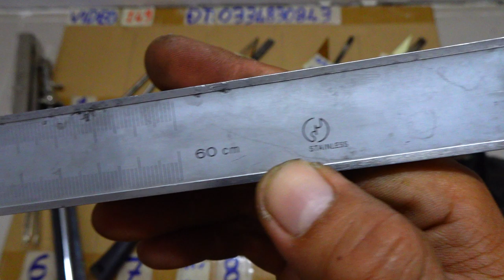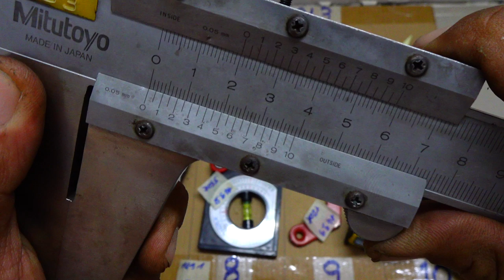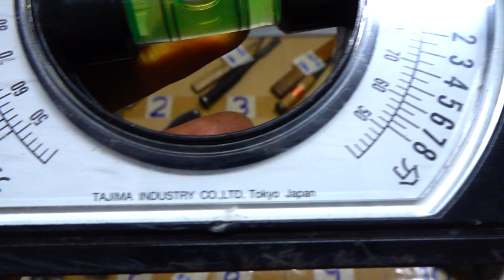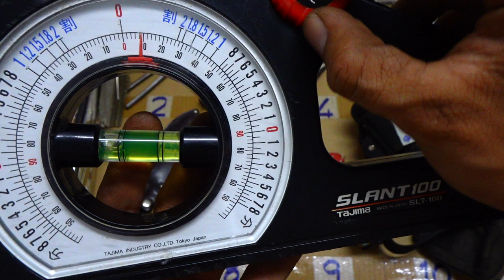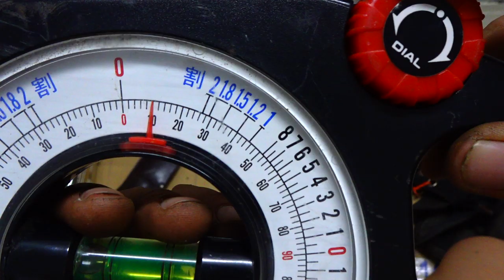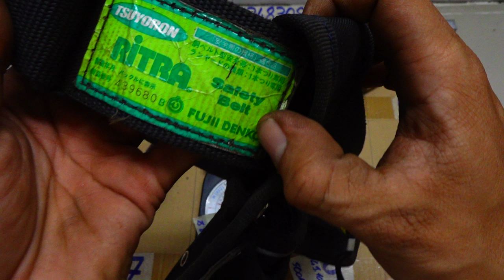VIDEO 149 dao nhật thước kẹp japan🇯🇵 khủng 600mm thước livo mới đẹp cắt kẽm nhật giá đọc sách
Các món đã bán trong video này được cập nhật tại đây:
149.1 ĐÃ BÁN
149.2
149.3
149.4
149.5 ĐÃ BÁN
149.6 ĐÃ BÁN
159.7 ĐÃ BÁN
149.8 ĐÃ BÁN
149.9 ĐÃ BÁN
149.10 ĐÃ BÁN